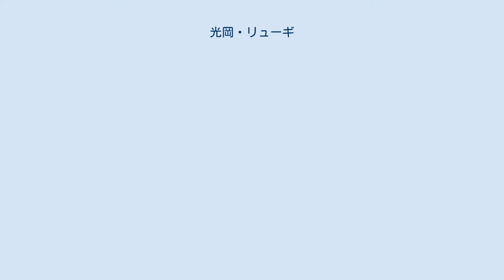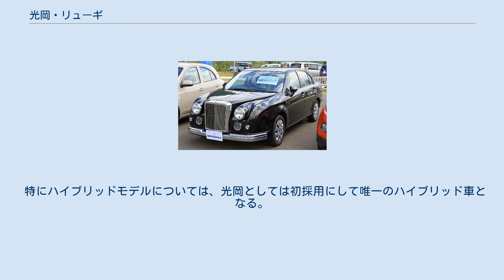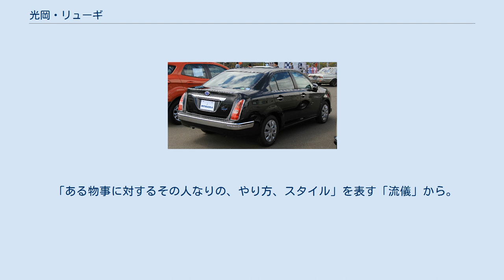光岡・リューギ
リューギ（流儀、Ryugi ）は、光岡自動車が市販車の2代目トヨタ・カローラアクシオ、および3代目トヨタ・カローラフィールダーをベースに改造・販売するクラシカルな外観を持ったセダン型、およびステーションワゴン型のパイクカーである。
 ベース車両は2代目トヨタ・カローラアクシオ（以下アクシオ）、および3代目トヨタ・カローラフィールダー（以下フィールダー）であり、かつての日産・クルーサルーンをベースとした初代ガリューと同じく、英国車のロールス・ロイス・シルヴァークラウドIIをデザインモチーフにフロントバンパーを含むノーズ部分、およびリアバンパーカウル部分をハンドメイドで製作した。
アクシオ、およびフィールダーの完成車両をトヨタ自動車東日本宮城大衡工場より輸送された後、ボディの内外装を分解し、1台1台職人の手作業によりカスタマイズする方法が採られている。
 エンジンはガソリン車にはアクシオ、およびフィールダーと同一の1.5L直列4気筒の1NZ-FE（セダンの場合は1次改良型以降は前輪駆動のCVT仕様を除く）、および2NR-FKE（セダンの場合は1次改良型以降は前輪駆動のCVT仕様のみ）が搭載され、ハイブリッド車にはアクシオハイブリッド、およびフィールダーハイブリッドと同一の1.5L直列4気筒の1NZ-FXEが搭載される。
シフトはガソリン車には5MT（前輪駆動のみ）とCVTが用意され、ハイブリッド車には電気式無段変速機が用意される。
 特にハイブリッドモデルについては、光岡としては初採用にして唯一のハイブリッド車となる。
ただしベース車のアクシオ、およびフィールダーと異なり、1.3Lの1NR-FE、1.8Lの2ZR-FAEを搭載した各ガソリン車（前者はアクシオ専用、後者はフィールダー専用）、およびハイブリッド車のベースグレードに相当するモデルは用意されない。
 「ある物事に対するその人なりの、やり方、スタイル」を表す「流儀」から。